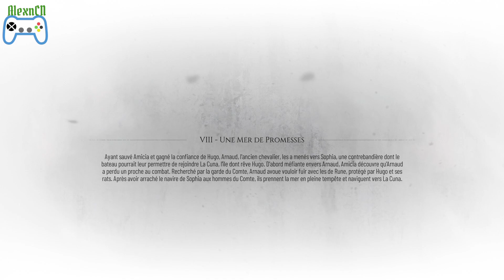A Plague Tale: Requiem (FR) / Le royaume des fleurs #12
Vidéo tourné le 6 Décembre 2022.

Arrivé sur l’île, on va devoir essayé de comprendre qui dirige la Cuna et o se situe le lieu dont rêve Hugo.